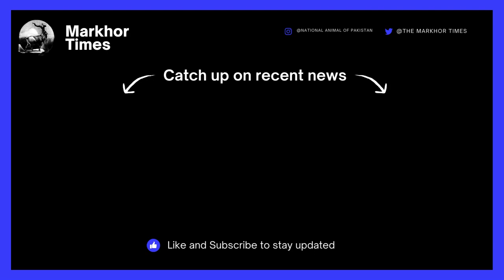What next for Iran after President Raisi's death?